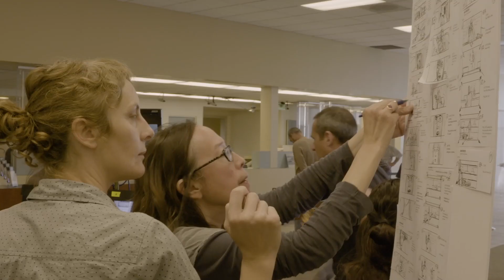Vudu Presents - Destroyer: Director Karyn Kusama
Karyn Kusama talks about her process and how she achieves her vision.